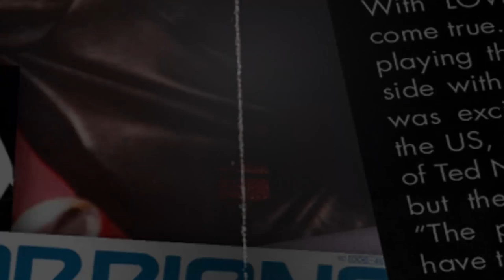Scorpions - Animal Magnetism Documentary Part VII - Falling In Love / Only A Man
Part 6 of the documentary for the album Animal Magnetism. The band tells the story behind the two songs from Animal Magnetism: 'Falling In Love' and 'Only A Man'.

The Animal Magnetism Documentary is published on the Scorpions official YouTube channel exclusively.